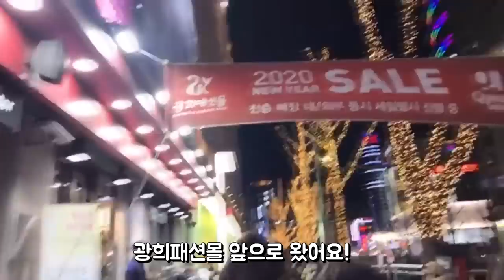반년을 기다렸다!🙏🏻동대문 도매시장 겨울 세일 쇼핑!삼천원~누구나 구매 가능, 낱장 가능! 브이로그dondaemun shopping vlog [박에스더]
동대문 도매시장에서 1년에 2번 열리는 겨울 세일에 다녀왔습니다!
생방송 편집본이라 화질이나 끊김이 있는점 양해 부탁드립니닷ㅠㅠ
끝나기 전에 빠르게 업로드해야 할것같아서 다녀오자마자
오늘 하루종일 편집을 했지만..
길이가 너무 길어서 편집을 꼼꼼하게 하지는 못했어용!
풀버전도 올라와있으니 풀버전이 궁금하신 분들은 구경오세용ㅎㅎ

저는 2020년1월13일 방문했습니다
-맥스타일
14,15,16,17,19,20,21일(18일 토요일밤 제외)
저녁9시-새벽1시
(매대마다 빨리 빠질수도 있으니 안전하게 금요일까지 오시는거 추천드립니닷

-벨포스트 광희패션몰
17일 금요일 밤까지 진행

-디오트
 17일 금요일 밤까지 진행
 밤11시-새벽4시

-APM,APM플레이스,럭스,뉴뉴,뉴존도 가보았는데 매대세일은 하지 않고 있었어요ㅎㅎ

-전철로는 '동대문 역사문화공원'에서 내리시면 됩니다
여기서 내리시면 맥스타일-벨포스트-디오트 순으로 도시면 편할것같아요!

-자차 이용하시는 분들은 (가격은 정확하지 않음 !)
동대문 상가는 주차비가 평균 1시간6~7천원 2시간13000원 정도,
슈슈상가는 1시간4천원 정도로 알고있어요(정확하지 않으니 한번 더 찾아보시길 추천드려용)

제가 추천!!드리는 주차장은 '성동공고 주차장'인데
1시간2400원 10분당 300원인가... 자세하게 기억이...가물가물 하지만...
아무튼! 다른곳 보다 성동공고에 주차하시면 주차비가 더 저렴하답니다!
하지만 한..5분~10분정도 걸으셔야해요ㅎㅎ

그럼 모두 즐거운 쇼핑 되시와요 !♡